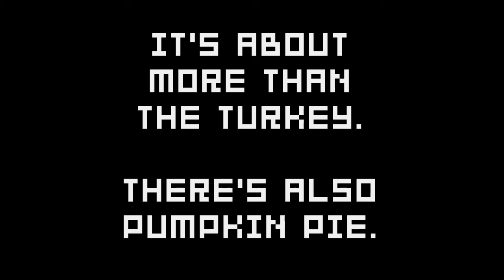NihonTiger on NeoCraft - Episode 37: Giving Thanks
In today's episode, we get ready for the holiday coming up, and have serious talk time about things such as charity and what I'm thankful for. A bit less happy-go-lucky than past episodes, but still good stuff, I think.

NeoCraft is the SMP Minecraft server for the NeoGAF community.

For The Love of Monkey (by Mindcrack Fan Server) (proceeds to Child's Play)
Far Lands or Bust (by kurtjmac) (proceeds to Child's Play)

Hurricane Sandython (runs until Nov. 27, 2012)